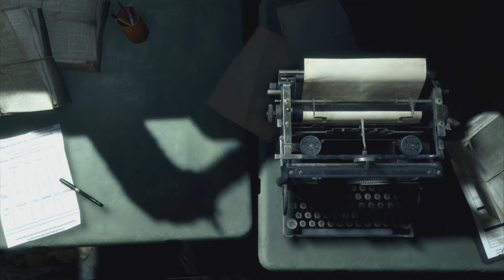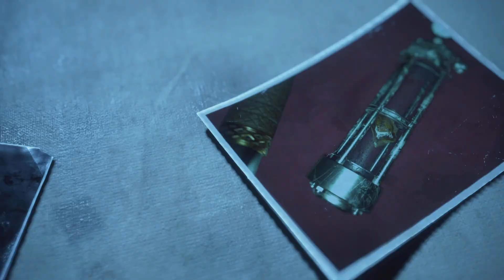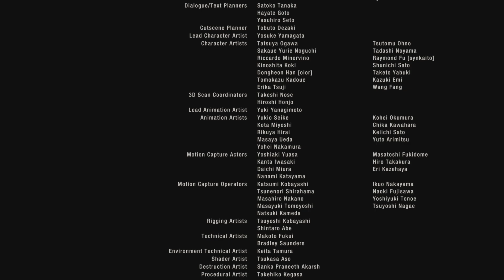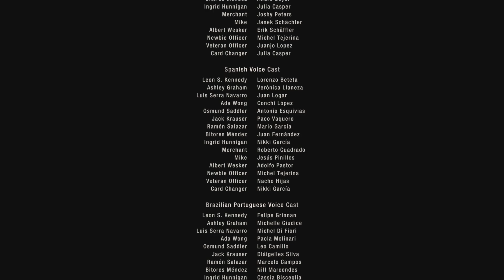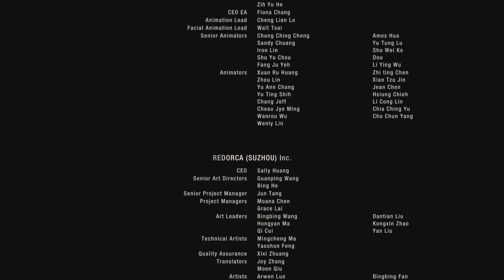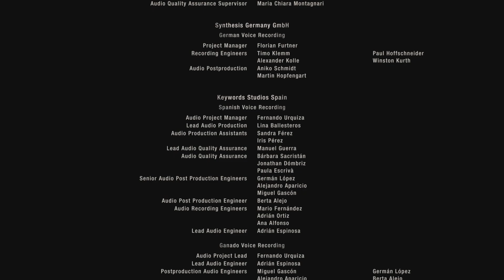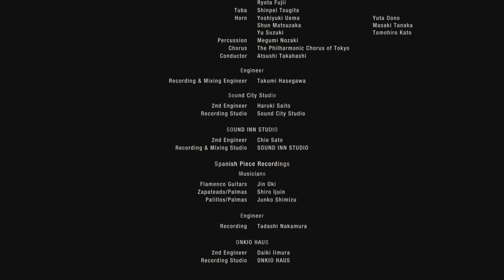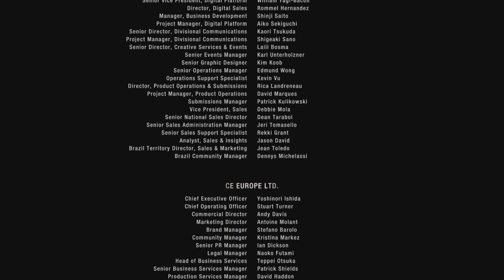Resident Evil 4 Remake Part 22: Lord Saddler Fight